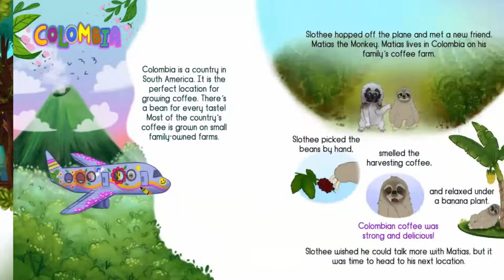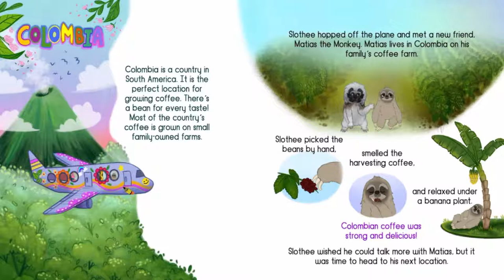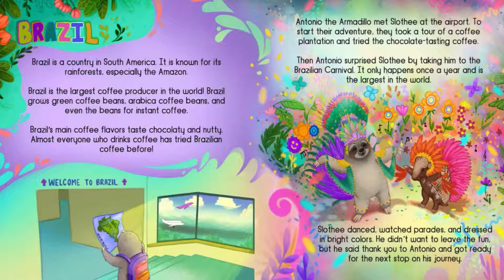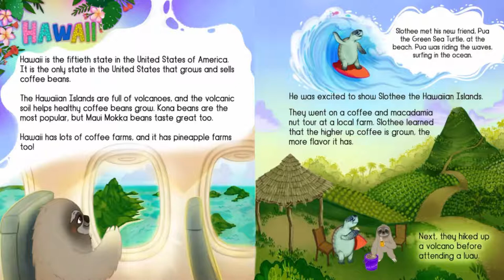Slothee Wants Coffee - Read aloud! Books for kids to learn about different cultures | Minty Kidz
Hey everyone!

Today I read this fun book called “Slothee Wants Coffee" written by Nikki Pezzopane and Camron Fica. Illustrated by Yuri Borgen.

Click the link below to check or buy "Slothee Wants Coffee" (from Nikki Pezzopane) to read along with me!